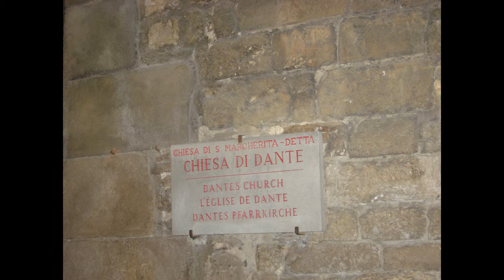Флоренция 2008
Флоренция Италия 2008